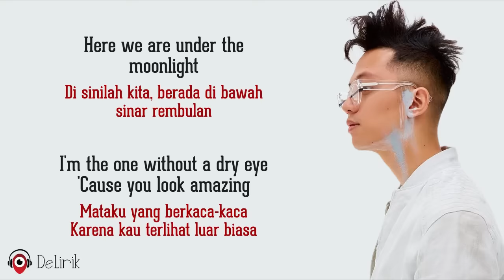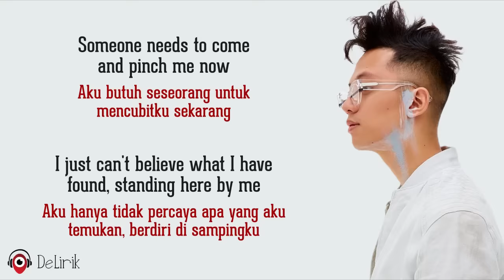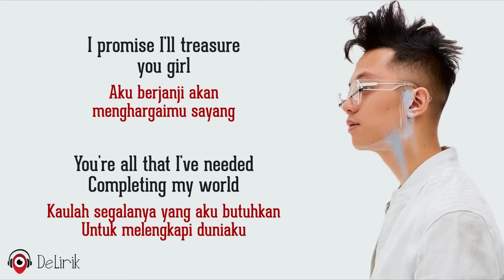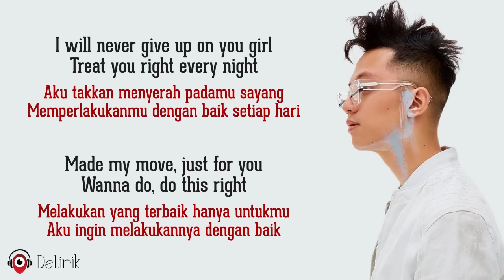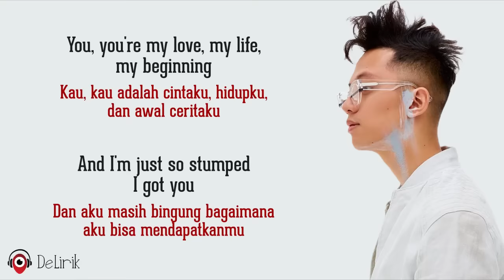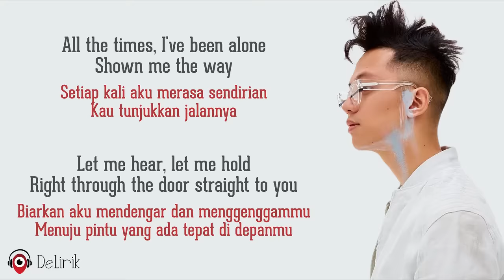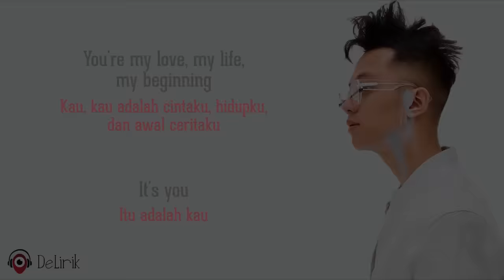It’s You - Sezairi (Lirik Lagu Terjemahan)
🎵 Judul : It’s You
🎙️ Penyanyi : Sezairi

📝 Lirik:

Di sinilah kita, berada di bawah sinar rembulan
I'm the one without a dry eye
Mataku yang berkaca-kaca
'Cause you look amazing
Karena kau terlihat luar biasa
Aku minta maaf atas segala yang pernah aku perbuat
Sebelum hari ini aku sedikit tersesat
But now you're my lady
Tapi sekarang kau adalah milikku

So take my hand now, see me
Jadi genggamlah tanganku, lihatlah aku
'Cause you've made me into this man
Karena kaulah yang membuatku menjadi sosok pria ini
I promise I'll treasure you girl
Aku berjanji akan menghargaimu sayang
You're all that I've needed
Kaulah segalanya yang aku butuhkan
Completing my world
Untuk melengkapi duniaku

REFF
You, you're my love, my life, my beginning
Kau, kau adalah cintaku, hidupku, dan awal ceritaku
And I'm just so stumped I got you
Dan aku masih bingung bagaimana aku bisa mendapatkanmu
Girl you are the piece I've been missing
Sayang, kaulah bagian diriku yang hilang selama ini
Remembering now
Sekarang aku teringat

All the times, I've been alone
Setiap kali aku merasa sendirian
Shown me the way
Kau tunjukkan jalannya
Let me hear, let me hold
Biarkan aku mendengar dan menggenggammu
Right through the door straight to you
Menuju pintu yang ada tepat di depanmu
You're my love, my life, my beginning
It's you
Itu adalah kau

Aku butuh seseorang untuk mencubitku sekarang
I just can't believe what I have found
Aku hanya tidak percaya apa yang aku temukan
Standing here by me
Berdiri di sampingku
Giving me the greatest gift you can
Berikan aku hadiah terindah yang bisa kau berikan
Saying yes and now our life begins
Katakan iya dan sekarang hidup kita dimulai
Choosing you daily
Hanya kau yang ada di hatiku

Ulangi @@
Ulangi REFF

Aku takkan menyerah padamu sayang
Treat you right every night
Memperlakukanmu dengan baik setiap hari
Made my move, just for you
Melakukan yang terbaik hanya untukmu
Wanna do, do this right
Aku ingin melakukannya dengan baik

Ulangi REFF